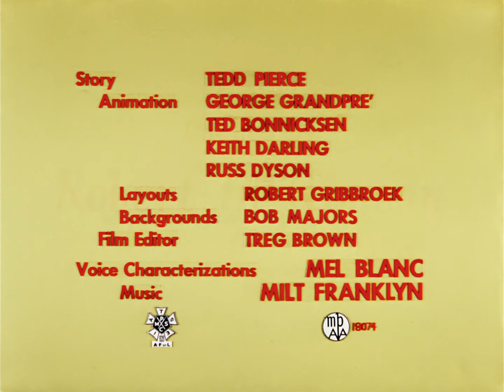Gaguinho e Patolino-Boston Quackie (Dublagem CineCastro) Remasterizado 1080p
Episódio Boston Quackie do Gaguinho e Patolino com a clássica dublagem da CineCastro exibida no SBT por vários anos.

Créditos: onilotaP